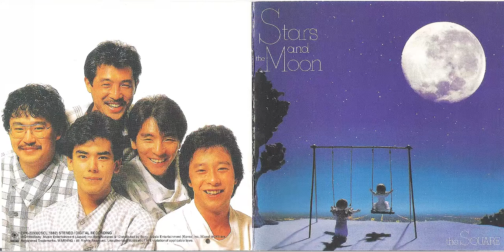T-Square - Stars And The Moon - 04 mistral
— even $1 would matter :)) thank you!